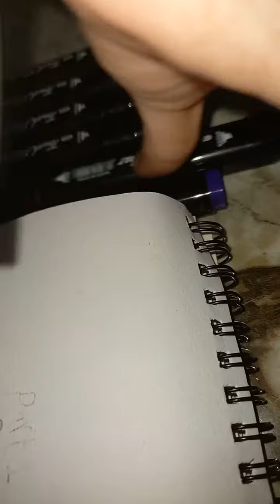رسم سبونج بوب